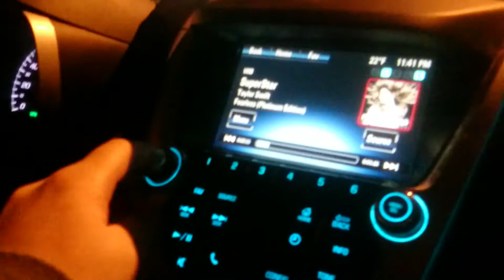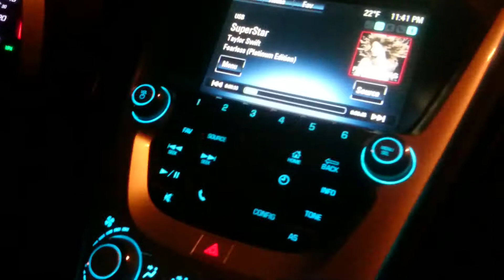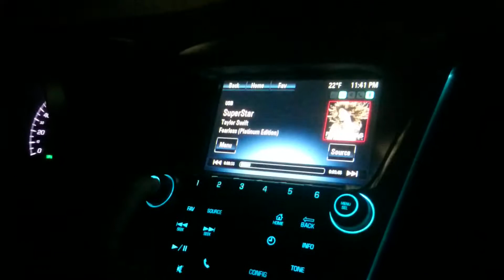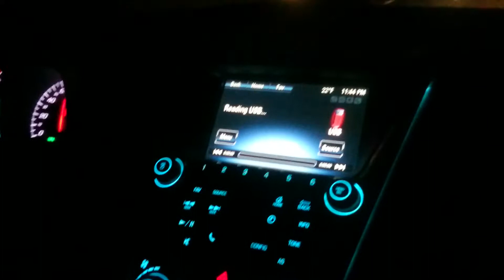2016 Chevrolet Equinox LT – MyLink Infotainment System Malfunctions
The vehicle’s infotainment system decided to freeze up while traveling at 70mph on I-94. We were using a USB that had several songs on it. The radio was working how it should before it started to loop the song. All the buttons that control the radio did not work. We were unable to turn down the volume, mute it, and even shut it off. The USB was pulled out but that did not help. Eventually it shut off on its own and booted back up. It was working as it should again. After another 60 miles, it did the same thing. This was annoying to some but funny to others. It did distract the driver a bit.

One possibility of why this occurred – it overheated.
Vehicle millage at the time – around 30K miles